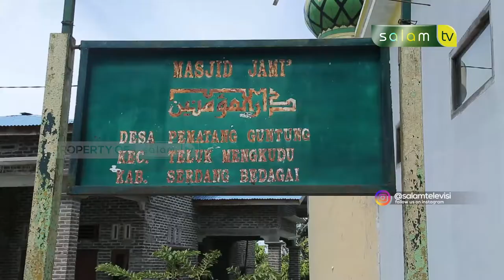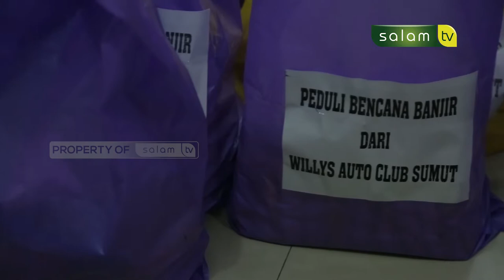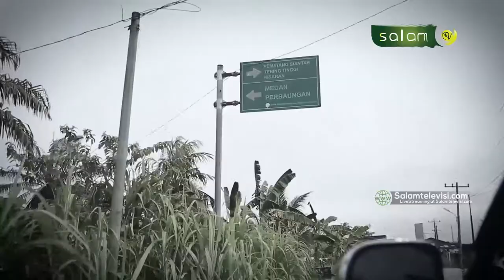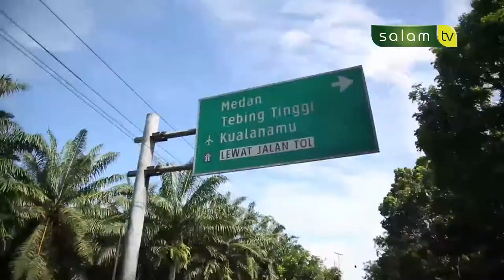Catatan Harian Muslim - Berbagi Kepada Korban Banjir di Serdang Bedagai